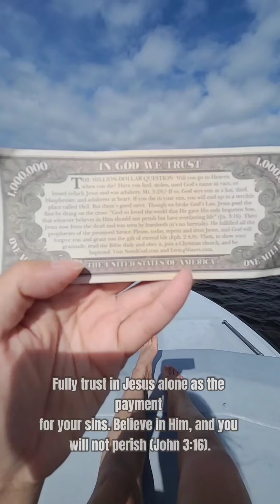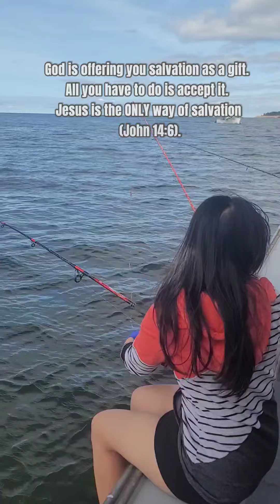Fishing is Life but Jesus is lifer